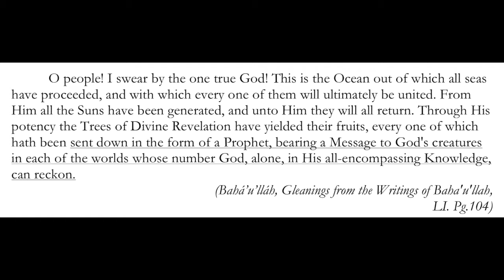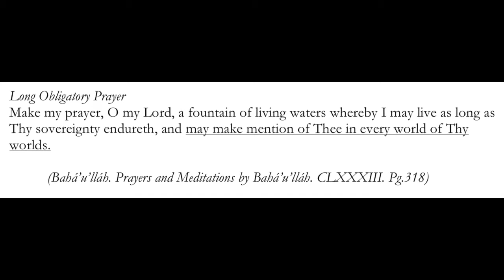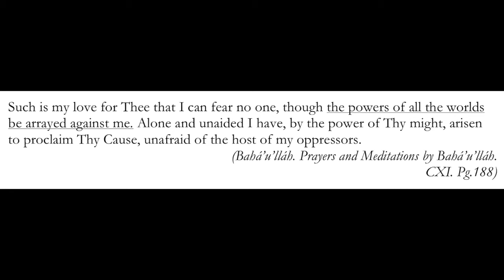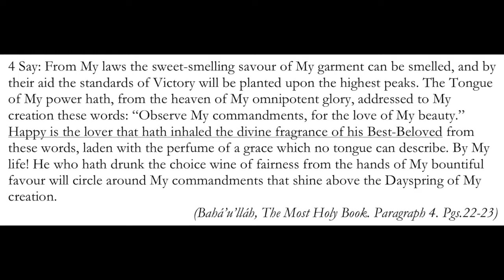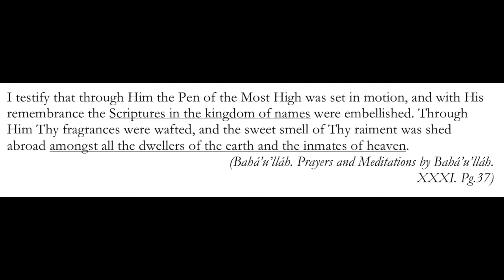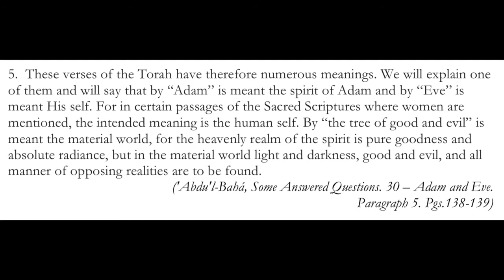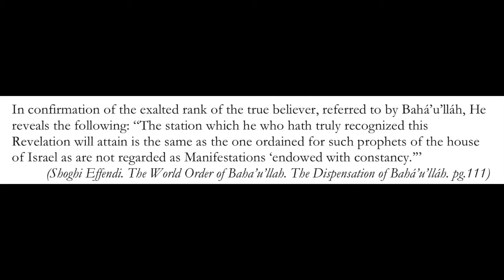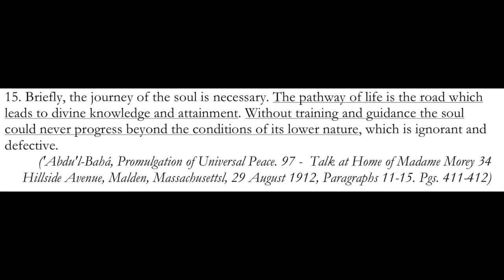The Great Beyond 6: Tests in the Afterlife • Finding the Beloved Again - Part 6 of 7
A brief introductory study of "progress in the next life", "endless worlds of God", and "life after death" in the Bahá'í Writings. Time stamps below 👇

This is part 6 of a multi-part study on this large topic.

Table of Contents:
27. 0:44 The Manifestation in All Worlds
28. 10:05 Mention Him in Every World
29. 14:50 Detached From Worlds Beyond
30. 27:25 Finding Him - Smelling His Fragrance
31. 49:20 Nothing Bad in the Next World?
32. 53:31 The Two Heavens - Or Earth, Heaven, and that which Lieth in Between
33. 56:24 Meeting the Prophets of God
34. 1:00:59 The Great Journey Back to the Divine